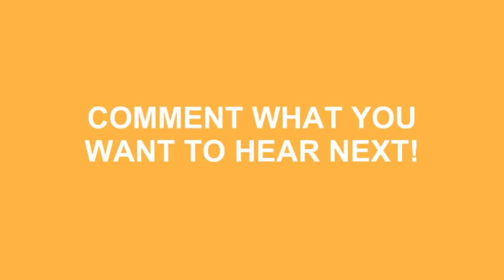How To Pronounce Genome In American Accent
Do you want to look cool? Great! Learn how to say How To Pronounce Genome In American Accent correctly with Speak Much How To Pronounce videos.